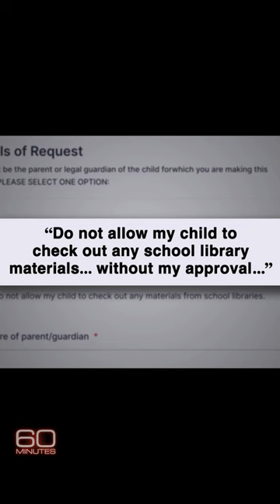“I have never had a parent come and complain,” says school librarian